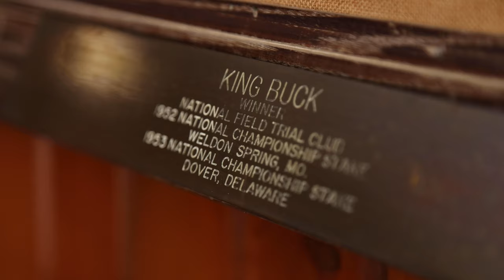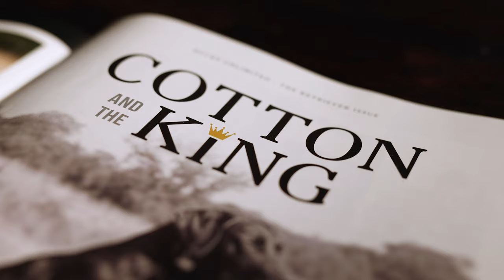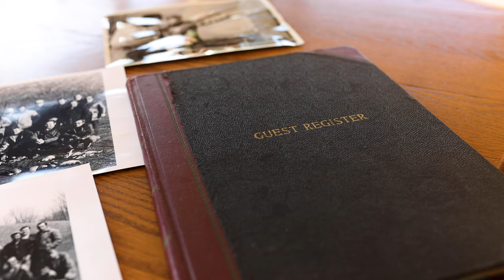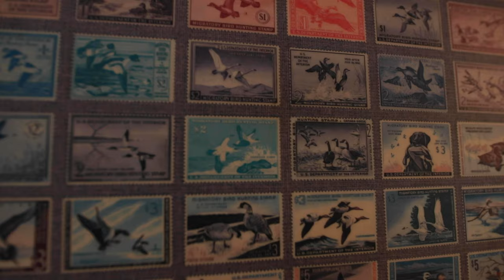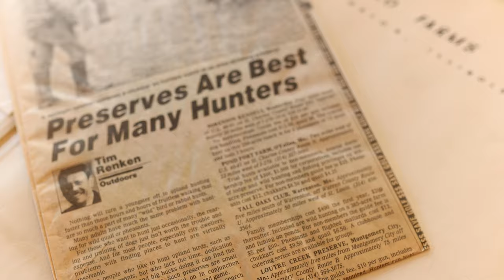NILO | S7E3, DU Films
Nilo Farms has a rich waterfowling history, especially when it comes to performance retrievers. Two-time National Open Field Champion and 1959 federal duck stamp dog King Buck was trained at Nilo. See his story and learn the Winchester connection in this DU Films release.